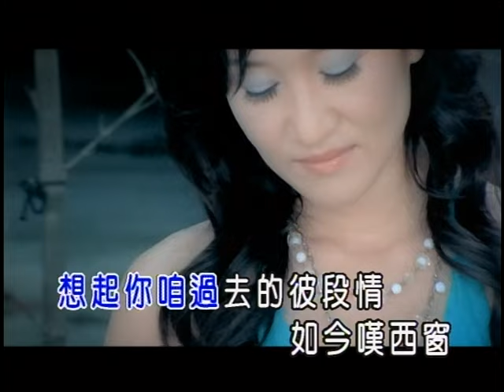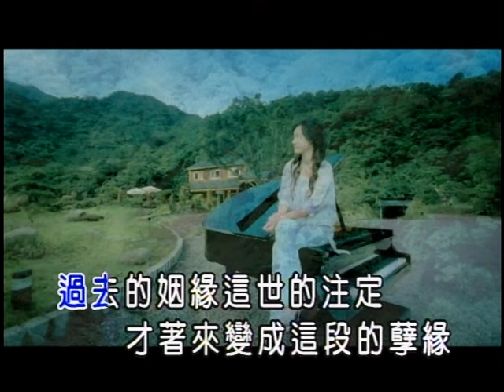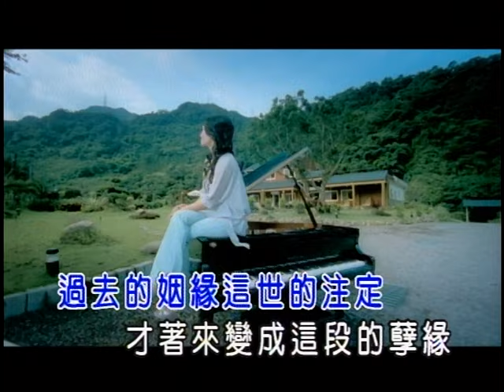張蓉蓉-一段情(官方KTV版)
收錄於張蓉蓉【思念無藥醫】專輯
真心難言一段情  用手嘛比袂停
可比是親像水中仙...

中華電信：手機直撥760→按1→輸入459638
台灣大哥大：手機直撥803→按4→輸入459638
遠傳：手機直撥900→按4→輸入459638
威寶：手機直撥700→按4→輸入459638
亞太：手機直撥560→按2→按6→輸入459638